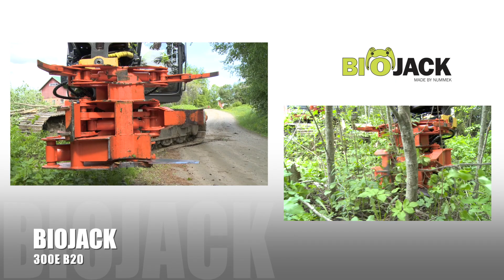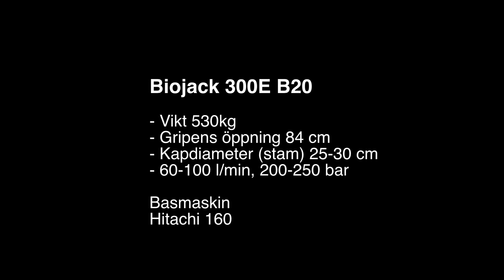Biojack - Ackumulerande energigripare 300E B20 | Svenska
Ackumulerande energigripar för professionell drift.
Lämplig för första gallring och skörd av energived. Snabb och effektiv skörd av klenvirke tack vare de ackumulerande griparna. Hållbar konstruktion på de ackumulerande griparna, innehåller inga delar som lätt går sönder. Tydlig arbetscykel. Utomordentliga samlings-, klipp- och lastningsegenskaper. Kvistning av träd med hjälp av kranen före klippning. I lastningsläge är kniven inne i stommen, kniven behöver inte demonteras. Lätt och snabb att montera på lastaren.